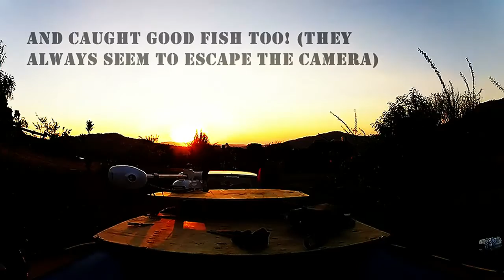Gopro Moments Maguga Dam, Swaziland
Short video from Maguga Dam, Swaziland

Category
Music
License